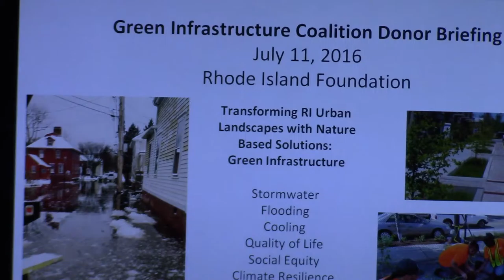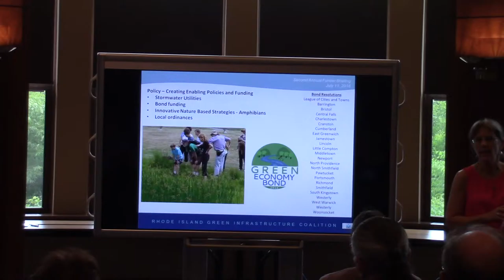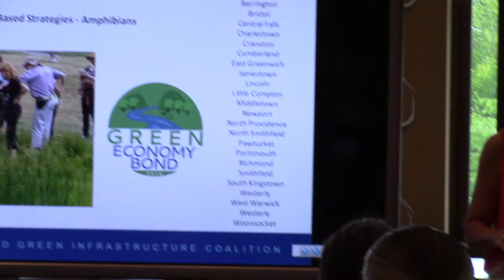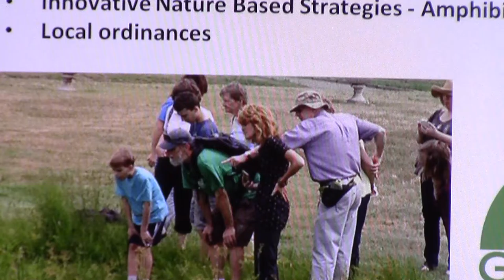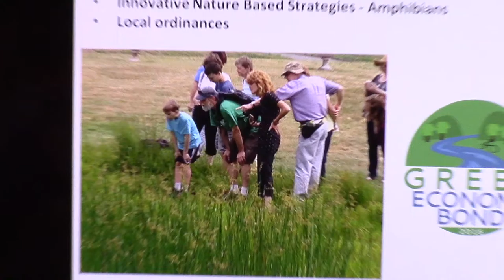GIC briefing part 1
the briefing at the Rhode Island Foundation July 11 2016